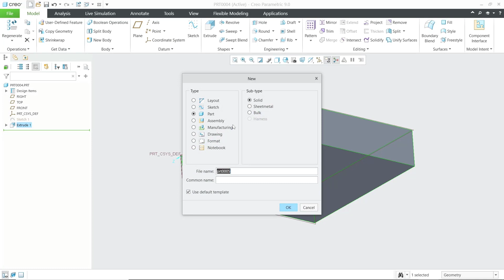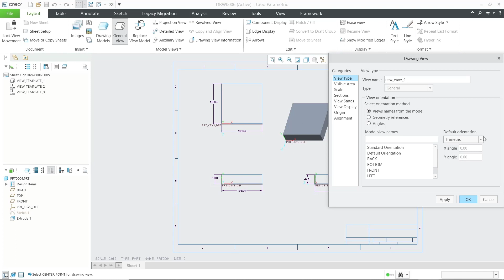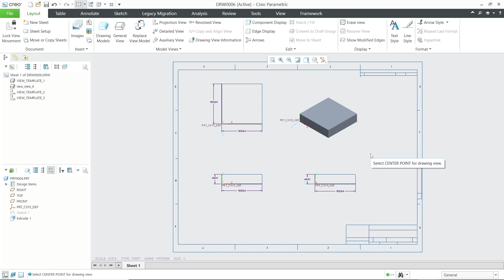Creo How To Draft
learn creo parametric basic tutorial for beginner how to use draft tools